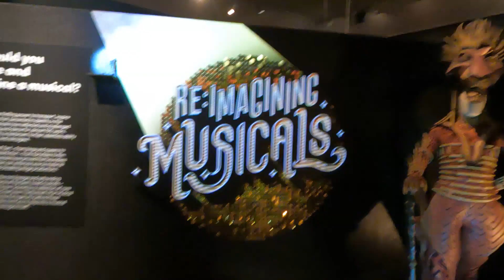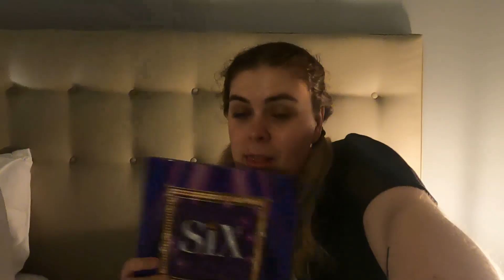Day 28 // It's A Museum Kind Of Day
Hi Guys

Today we explored 2 museums, went to some famous areas and ended the night with a show. It was a good day.

Book channel: @abbeyleec